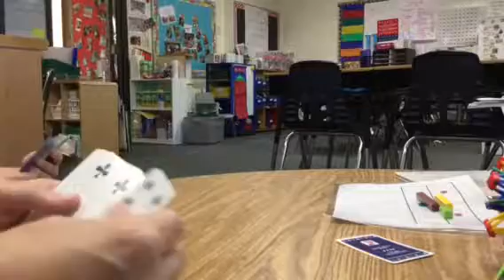Subtraction war game